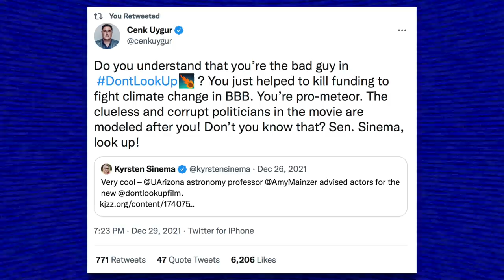Internet SHREDS Kyrsten Sinema for Tone Deaf Tweet About Netflix’s ‘Don’t Look Up’